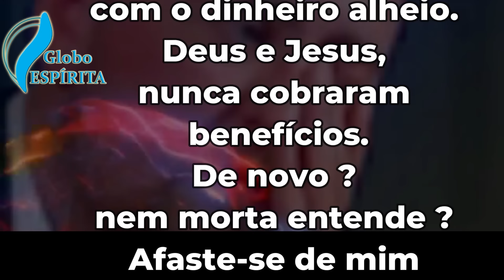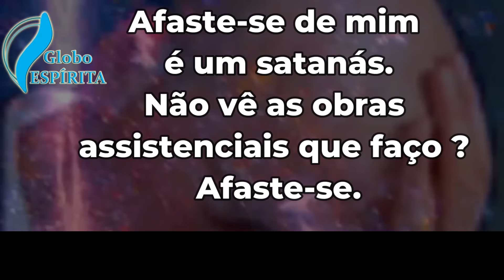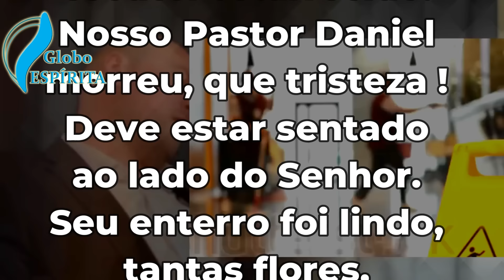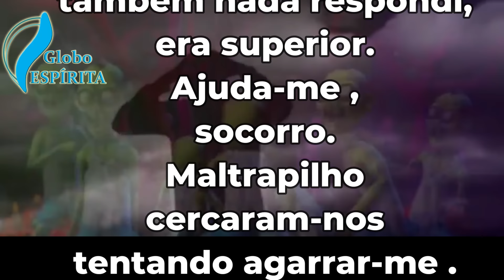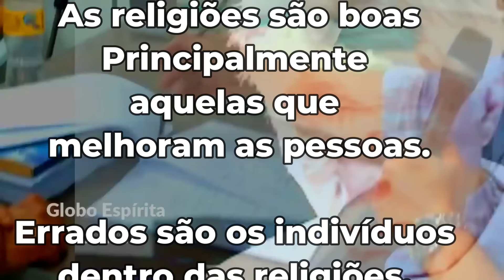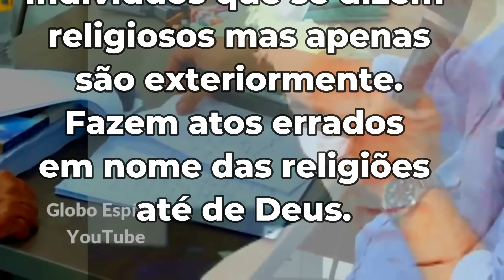ME FEZ REVER MEU CONCEITO EM RELAÇÃO AOS EVANGÉLICOS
Psicografia, segundo o vocabulário espírita, é a capacidade atribuída a certos médiuns de escrever mensagens ditadas por Espíritos. Objeto de estudo da pseudociência da parapsicologia, o consenso científico atual não suporta as alegações deste e de outros supostos fenômenos paranormais.